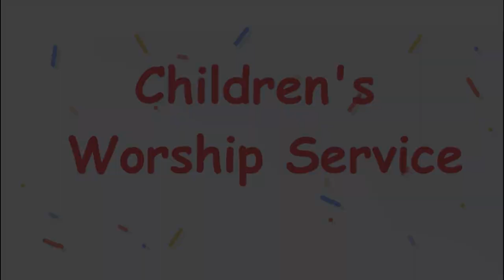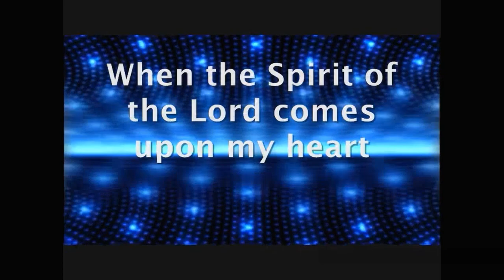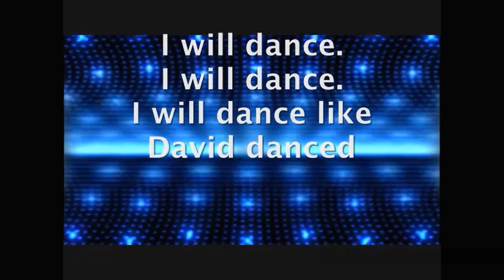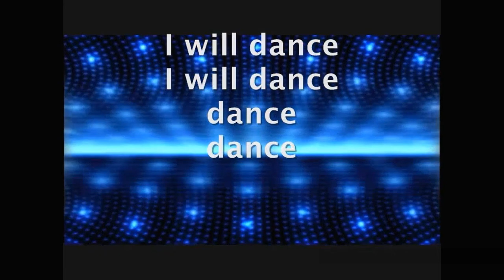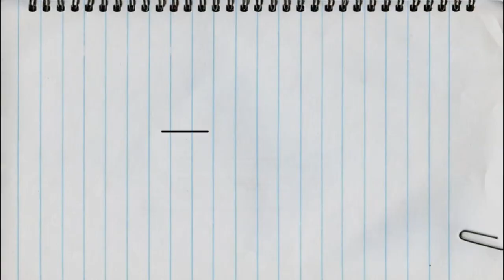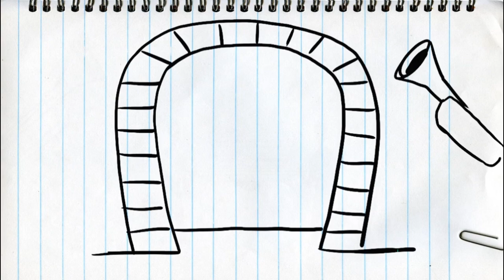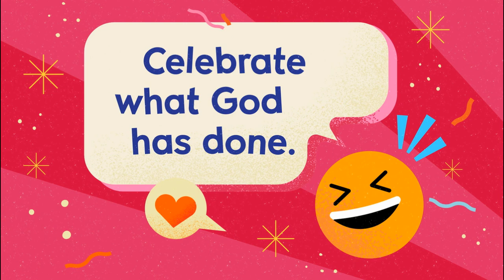Children's Worship Service - November 12, 2023 - 2 Samuel 6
In this week's lesson, we learn to celebrate what God has done.